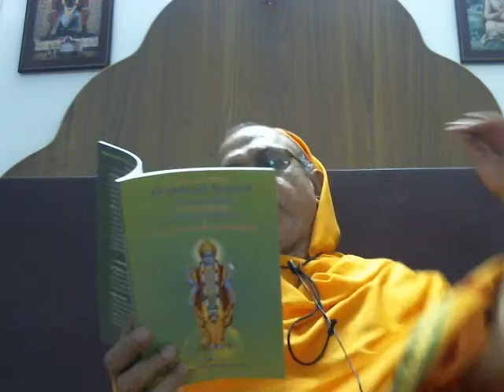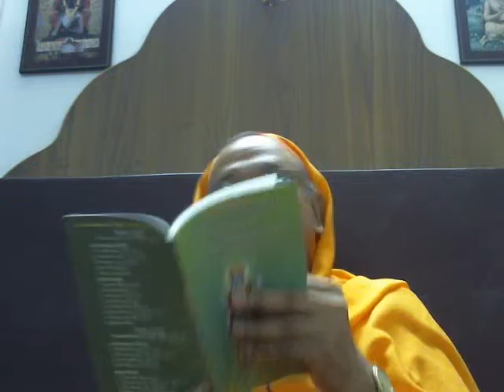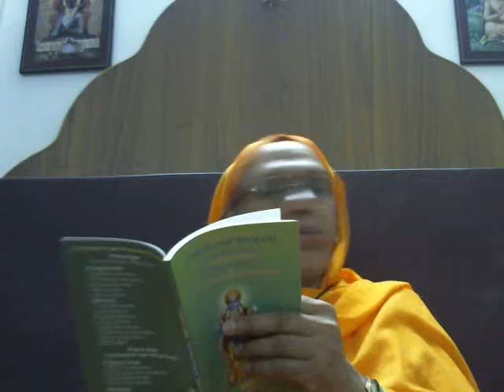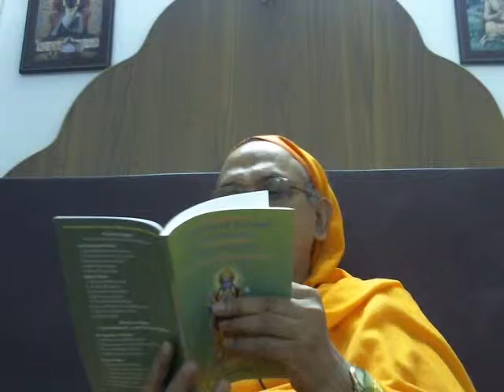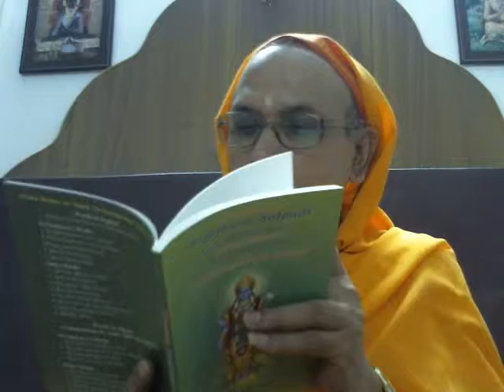EKASLOKI SANKRACHARYA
शङ्कराचार्य विरचितम् एकश्लोकी

किं ज्योतिस्तवभानुमानहनि मे रात्रौ प्रदीपादिकं
स्यादेवं रविदीपदर्शन विधौ किं ज्योतिराख्याहि मे |
चक्षुस्तस्य निमीलनादिसमये किं धीर्धियो दर्शने
किं तत्राहमतो भवन्परमकं ज्योतिस्तदस्मी प्रभो ||